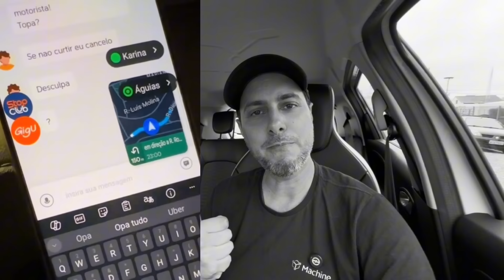🔥 FUI @SSEDIADO POR PASSAGEIRO: SERÁ QUE DENUNCIAR RESOLVE NA UBER 99?